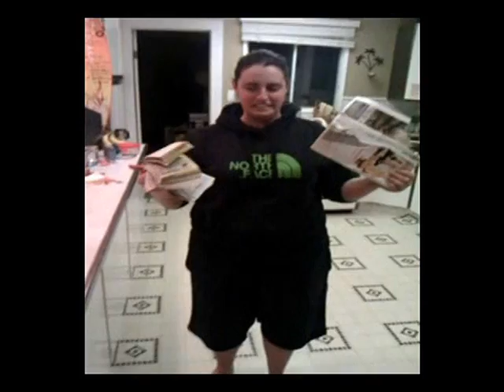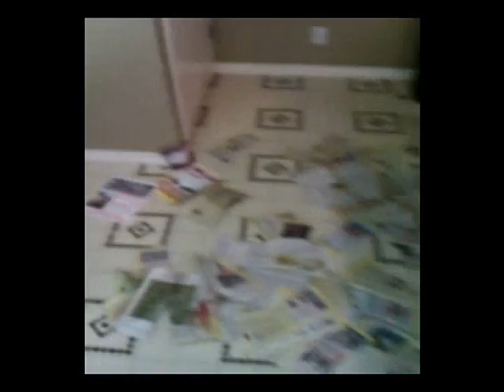What I do with Saturday nights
So, Kels and I got bored.

If you had any doubt before that we were beasts...